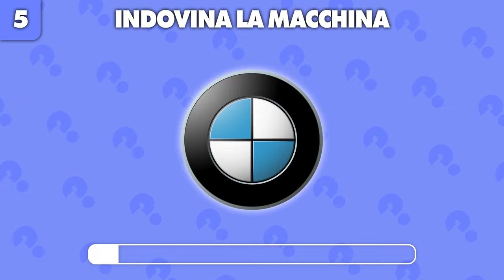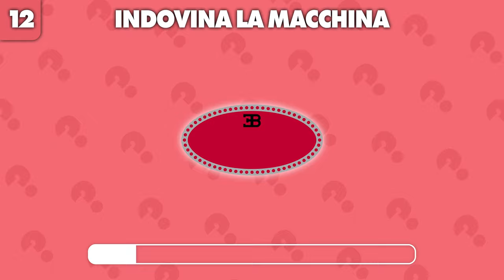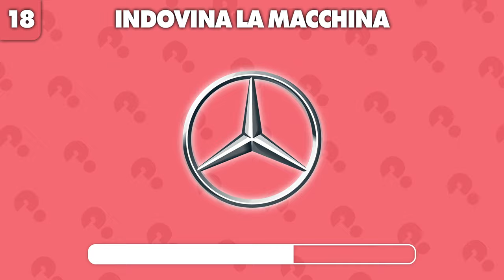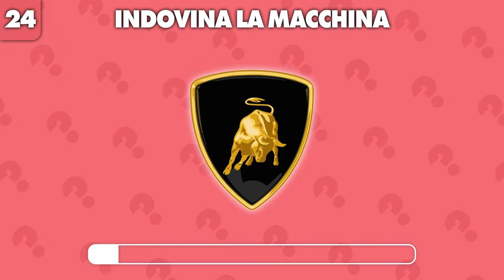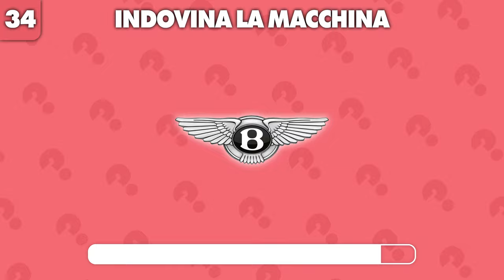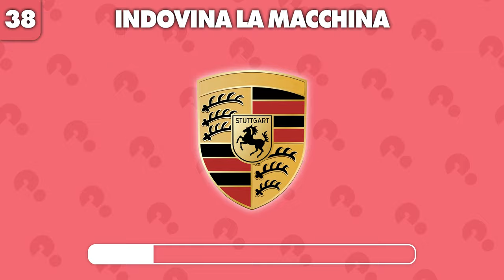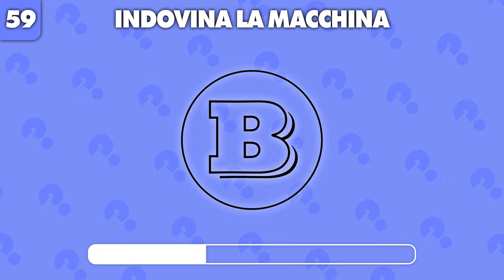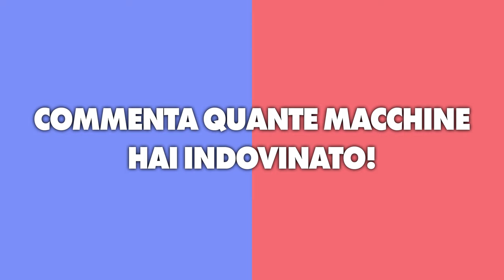Indovina il Logo della Macchina | Logo Quiz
Riuscirai ad indovinare 60 loghi delle macchine?
Mettiti alla prova con il nostro logo quiz ed indovina tutte le macchine! Facci sapere nei commenti quante ne hai indovinate!
✍Qual è la tua macchina preferita?